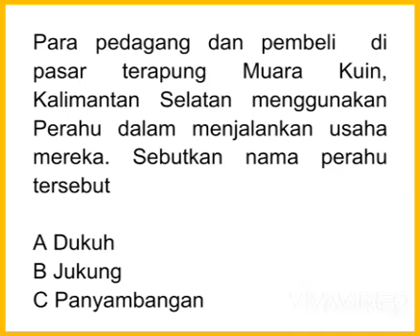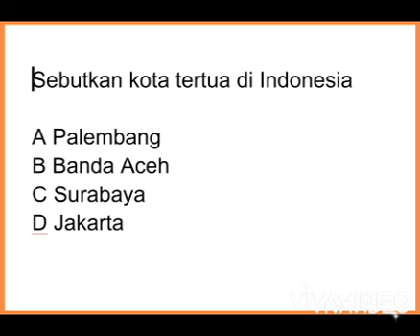Tanya Jawab Ilmu Pengetahuan, seri 22